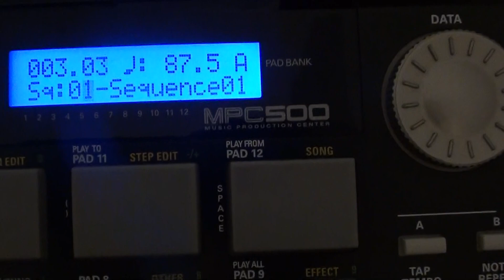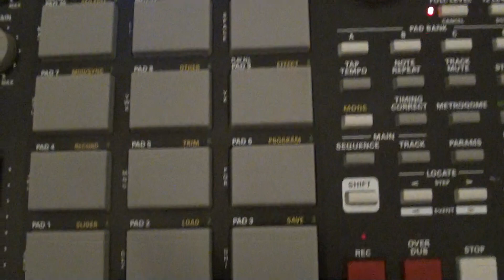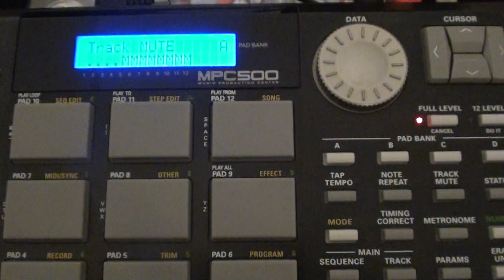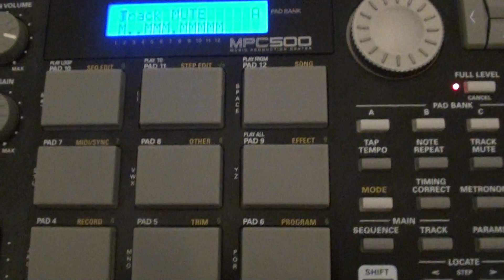Akai MPC 500 Live Beat- "Eclipse" Reup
Whats good? This is a nice beat that I made years ago, I threw that dope swing on the hats and laced the beat up in 2 hours. Yo if you a head, then you should like this track. Keep in mind this isn't a final copy, just a fun rough cut. Please have a listen, peace.